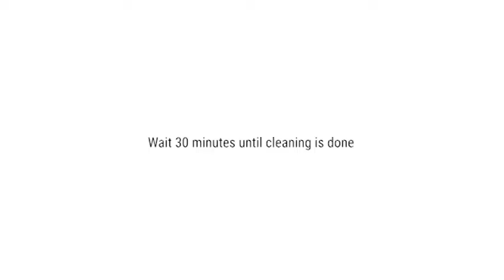MDP150 - Cleaning and maintenance